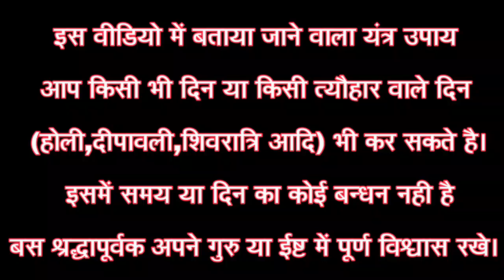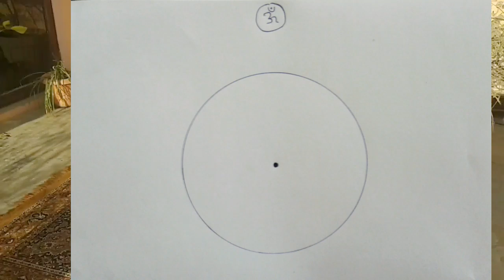रोग,कष्ट,कर्ज आदि से छुटकारा पाये; सुख शांति सम्रद्धि के लिए यंत्र बता रहे है स्वामी सत्येन्द्र जी